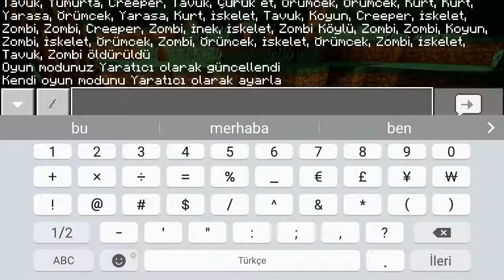𝑴inecraft Müzik utusunda 𝑲ürkçe 𝑻arkılar Şalsın Çinecraft 𝑴.2.0 1CPE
minecraft PE Minecraft mobil oyuncuların en büyük çilesi olan müzik kutusundan ses gelmeme sorununu nihayet gidermiş bulunuyorum. Bu sorunu gidermişken müzik disklerini de tamamen Türkçe şarkılar ile değiştirdim. Bu sayede müzik kutusunda 2017 Popüler Türkçe şarkılar çalacak. Minecraft 1.2.zero sürümünde denenmiştir.

▶ Download Music Box/İndir Müzik Kutusu:

▶ Bu Videomda Hoşunuza Gidebilir:

☑️ Ersin Çakı - Yedek Kanal:

🎀 Daha Fazla Minecraft PE Videosuna Gözat:
🎥| Ersin Çakı - Yedek:
🎥| YeniçeriGame:
🎥| Youtube Baba:
🎥| AnemikVampir:
🎥| MBS:
🎥| LimonTV:
📱 Sosyal Hesaplar ve ID'ler
🌎 Istagram:
🌎 Steam: ersincaki
🌏 GTA five Social Clup: ersincaki
🌎 Origin: ersincaki
🌎 PSN:TurkCSO
🌏 XBOX Gamertag: ersincaki
🌏 Minecraft Gamertag: ersincaki
🌏 Curse: ersincaki
💻 Kısaca Sistemim:
💿 PC: Intel i7, 16GB Ram, 4GB Nvidia GTX 970 Ekran Kartı
📀 Sistem: Windows 10
🎮 Oyun: Minecraft PE (App Store ödemeli)
🎬 Kayıt Uygulaması: OBS Studio
🎵 Düzenleme Uygulaması: Sony Vegas Pro